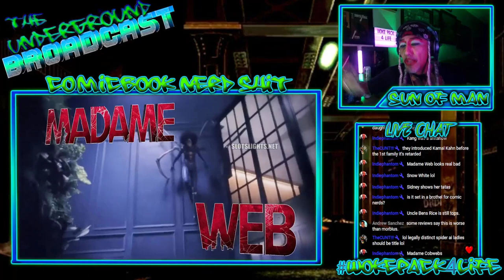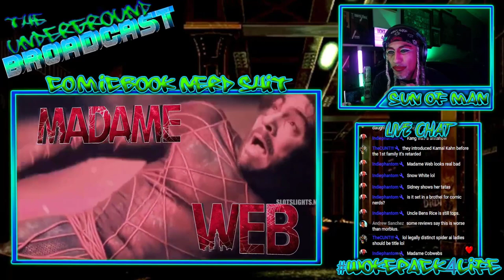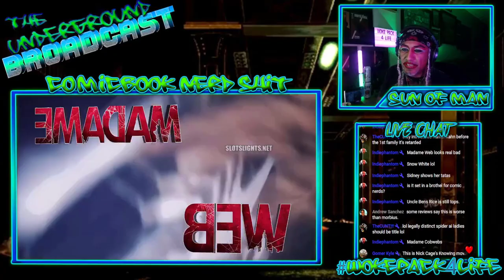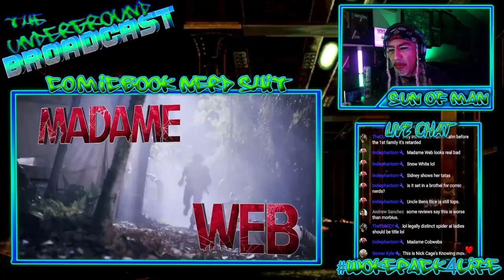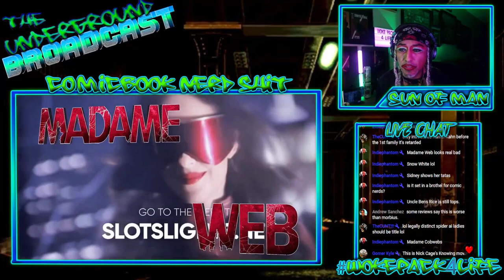Madme Web ***FULL SPOILERS***